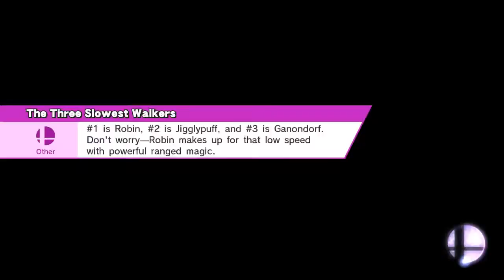Destroying Wario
Smash / Smash
Gamer
Mii, Mii, Mii, Wario